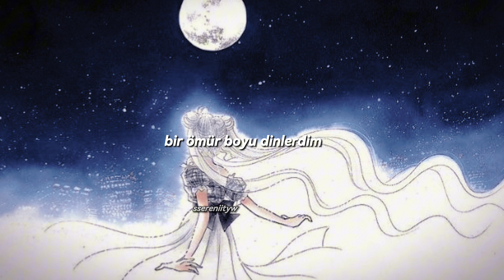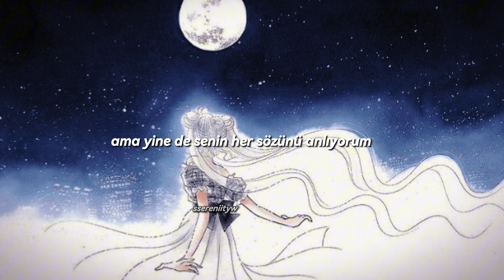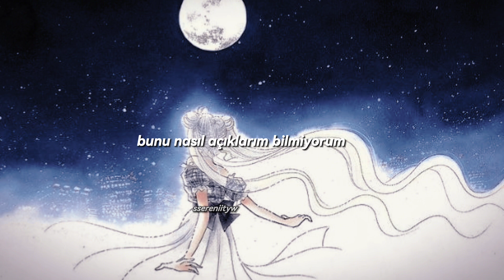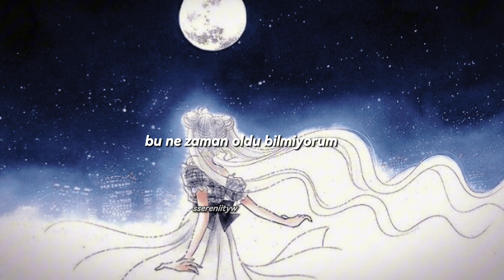How Do I Love You - MIIA |Türkçe çeviri✧